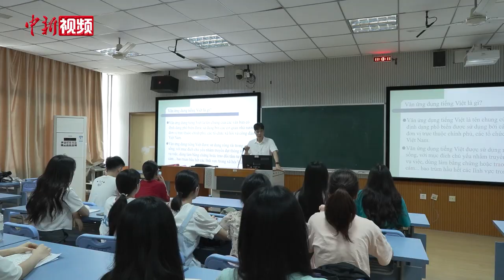【澜湄印象】越南博士在中国：从追剧迷弟到“北漂”逐梦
9年前，越南青年阮庭和“北漂”中国求学追梦。如今，阮庭和在中国娶妻生子、买房就业，过上了自己梦想的生活。近日，记者走近阮庭和，听他讲述与中国的“不了情”。